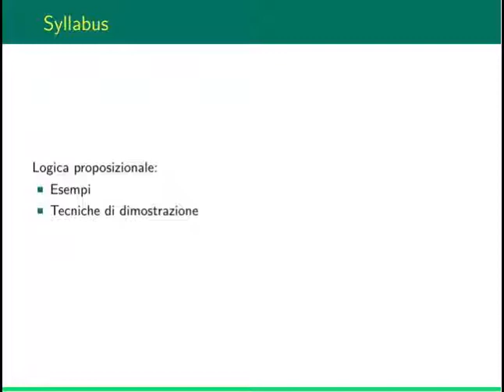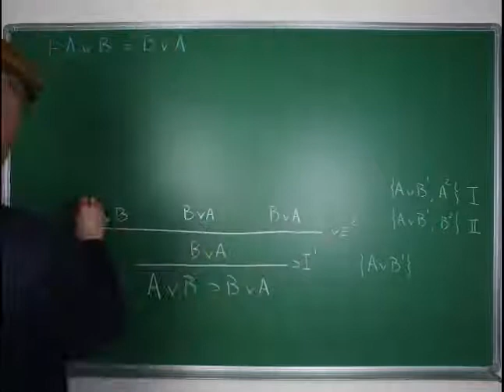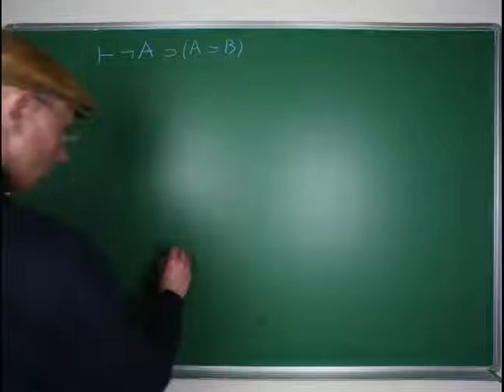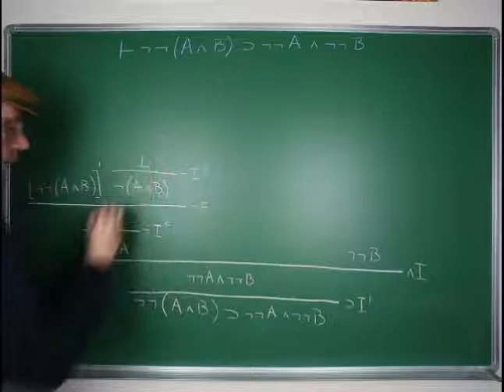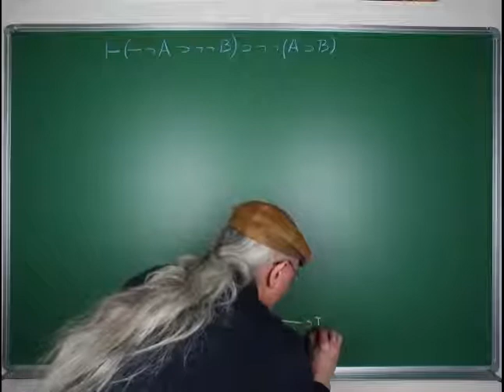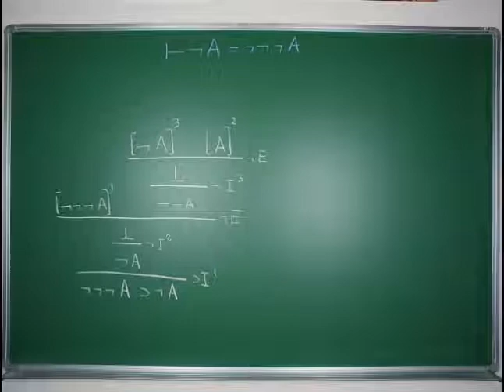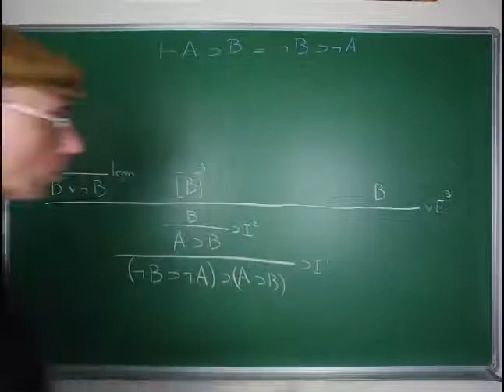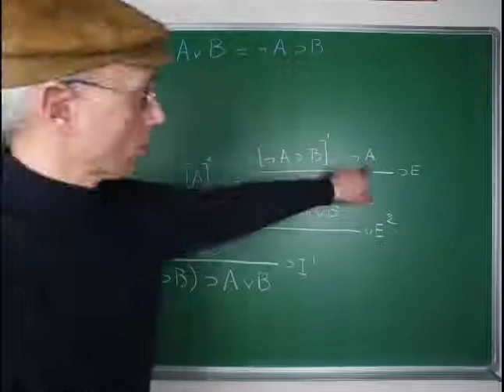Logica ad Informatica: lezione 3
Questa lezione mostra numerosi esempi di deduzione formale in calcolo naturale per la logica classica proposizionale.